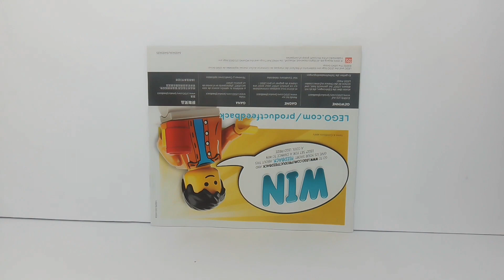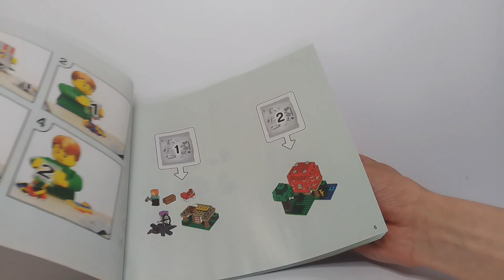Lego Minecraft The Mushroom House 21179 Speed Build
Hi Lego fans

Today we are going to speed build set number 21179 , The Mushroom House from Lego Minecraft. This set features 272 pieces , 2 minifigures ( Alex and a Skelton ), 2 Buildable Mobs (A spider and Mooshroom) and retailed for 17.99 in the UK and 19.99 in the US and Europe when it was released in 2022.